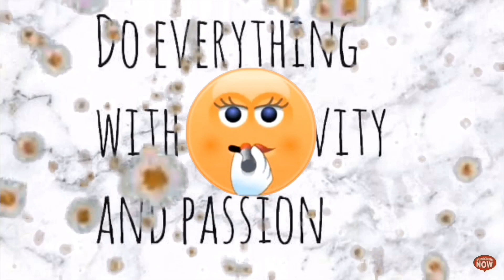HAIR SHRINKAGE IS REAL| NATURAL HAIR ELASTICITY